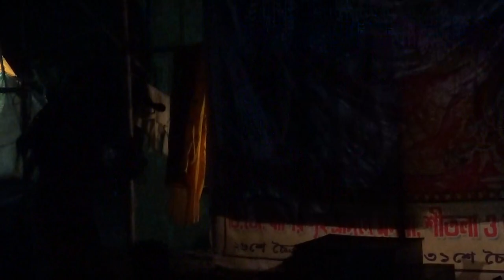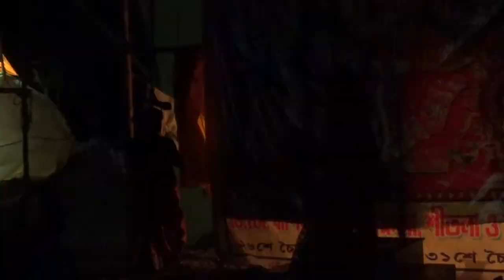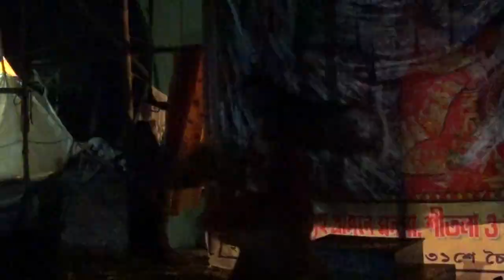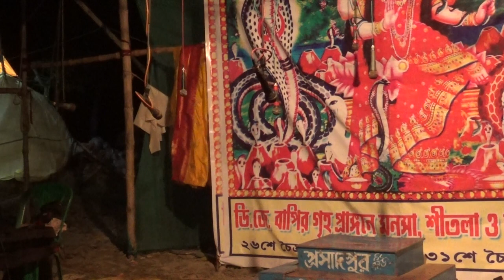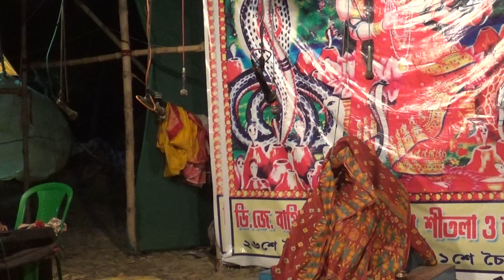মনসার গান | Monosar gan 2021 | Maa monosar gan | monosa jatra | dj bapi | gajon dj bapi 2021 / EP=06